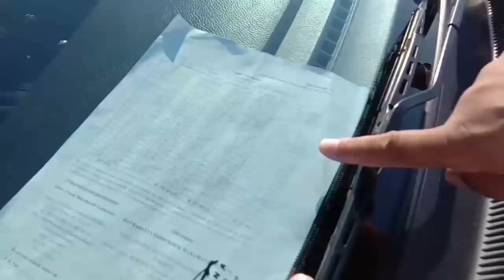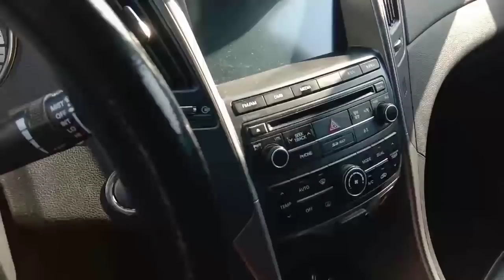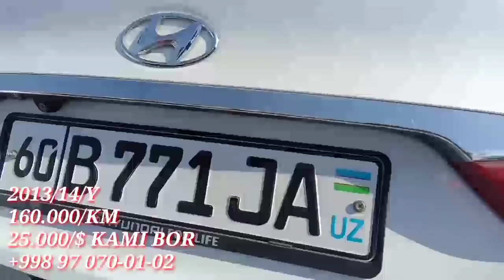ANDIJON MASHINA BOZORI NARXLAR VA BANK VARYANT YOLLARI